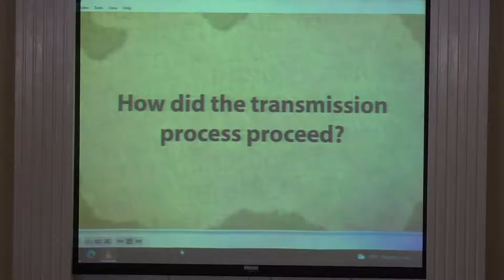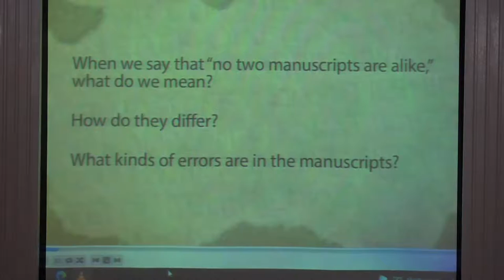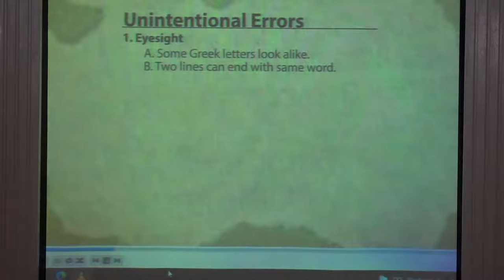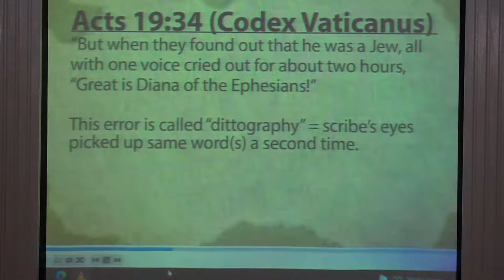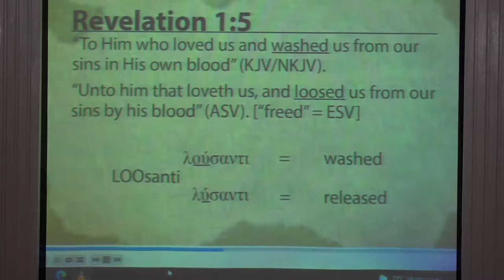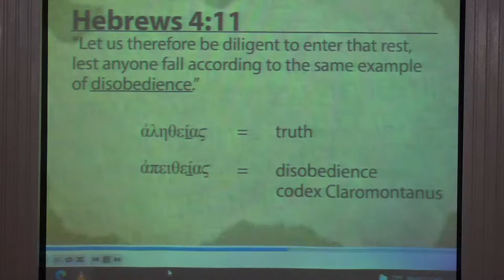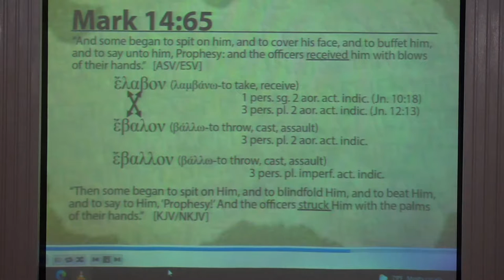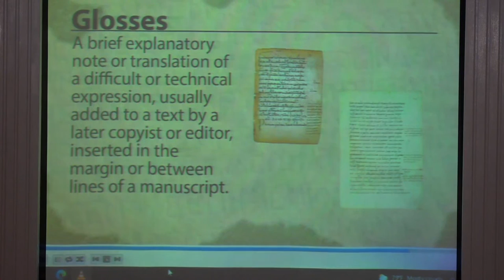Wednesday Evening Bible Study